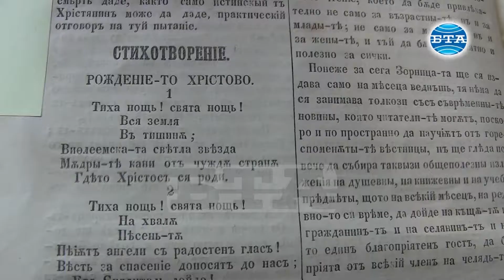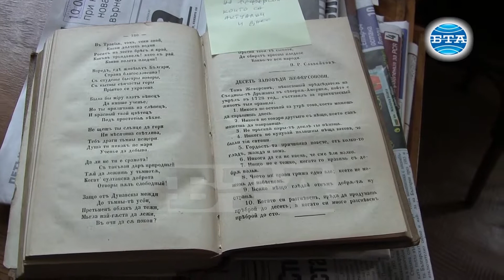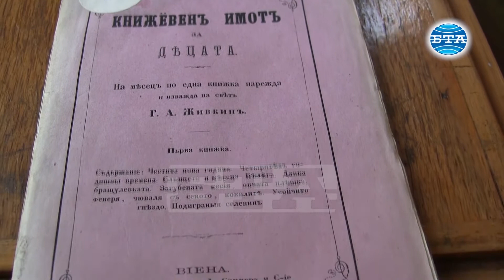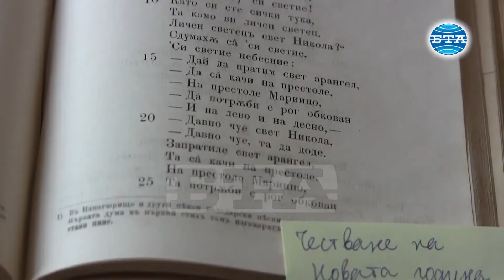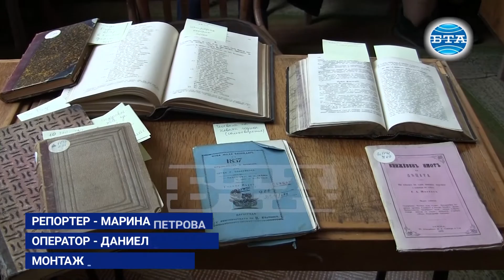BTA: Българските вярвания за портата на времето и сакралното пространство в празничните дни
Още в началото на 19-ти век списанията са напомняли как трябва да бъде посрещната новата година, за да бъде тя здрава, добра, задружна и благословена. В старопечатния фонд на читалище „Надежда” във Велико Търново се пазят  много списания с текстове, посветени на Коледа и Нова година, разказа за БТА Ивелина Митева, библиотекар в читалищната библиотека. В списвания от Петко Рачев Славейков „Нова мода календар” от 1857 година има текст, който се е ползвал от коледарите и е озаглавен „Честитене на новата година”.  В него е предадено дословно наричането, запазено в устния фолклор и  как са били организирани различните човешки дейности през декември месец в навечерието на празниците.
Книга от 1887 година, от хранилището на читалището е със заглавие „Баба Яга или сборник от различни вярвания, народни лекувания, магии, баяния и обичаи от Кюстендилско”, списвана от Петър Любенов. В книгата обстойно е описано какво трябва да се прави през месец декември и какво се изисква, за да бъдат отпразнувани Бъдни вечер и Рождество Христово с коледарски благословии. Указанията са както за трапезата, така и за облеклото на хората, за да бъде изпълнен обредът по точно определен начин. Това е било важно, защото според българските вярвания дните между декември и януари са порта на времето, когато хората влизат в сакралното пространство и от техните действия зависи как ще се завърти новият календарен цикъл.
В списание „Летоструй”  е публикуван текст, който описва какви селскостопански дейности са нужни за този месец, за да се подготви новата аграрна година. В него е описана дейността на добрата стопанка. В този наръчник се посочва, че тя трябва да се грижи за дома, децата и да помага на мъжа си. „ Да ползва вино, ракия и оцет, колкото трябва, но ни грам повече”, се посочва в препоръките за спестовност.
Списанието „Книжен имот за децата” от декември, 1872 година, списвано от Живкин, започва с детска приказка. Като художествен текст, тя не блести, но на малкото странички е разказано как едно дете трябва да се държи в обществото и как да поднесе поздравленията си на различни групи хора. Описано е Колелото на живота под формата на разговор между баща и син. По същество това представлява честитка на детето към неговите родители по случай новата година. Интересното е, че в разговора между баща и син, бащата го разпитва и поучава по какъв начин да се отнася към другите хора, разкривайки  му символиката в Колелото на живота. Поучителната приказка е поставена в началото на книжното издание, а целта е децата и  родителите им да научат  как трябва да се отнасят едни към други.
В старите книги в помощ на празничните дни има и страници с благословии, благопожелания и наздравици за големите християнски празници. Наричането  за Игнажден, един от дните с магическо значение през декември,  гласи „Св.Игнат, Св. Бъдник и Божо Свето Рождество да ни прости тежки грехове, че сме грешили на Исуса Риста”.  Целта е да бъде добра, здрава новата година, а хората, които са се събрали да я празнуват, да бъдат задружни и заедно да се справят с трудностите, посочи Митева.
 В старопечатния фонд се съхраняват  426   книги, най-старата датира от 1588 година. Видео: Марина Петрова/ Даниел Йорданов. Монтаж: Емил Граничаров.